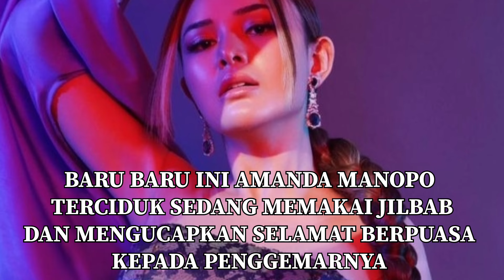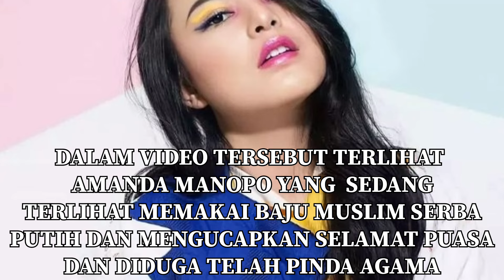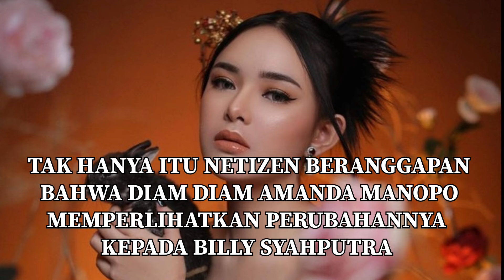AMANDA MANOPO RESMI MASUK ISLAM DEMI BILLY SYAHPUTRA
billysyahputra
siapamaujadijuara